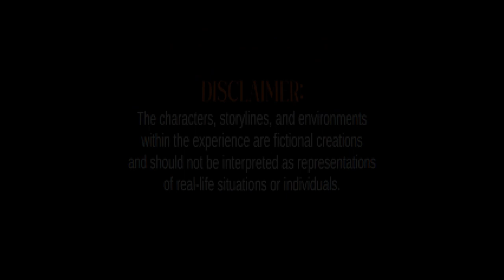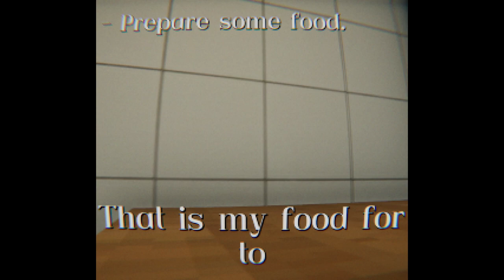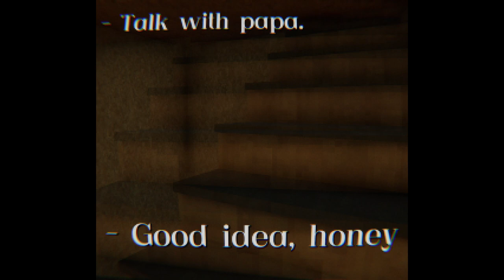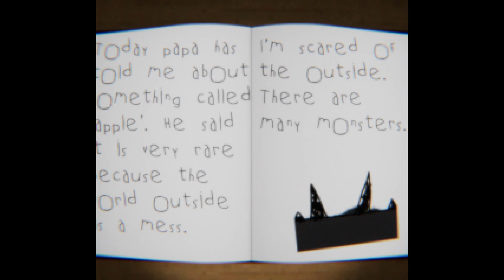My eyes deceive